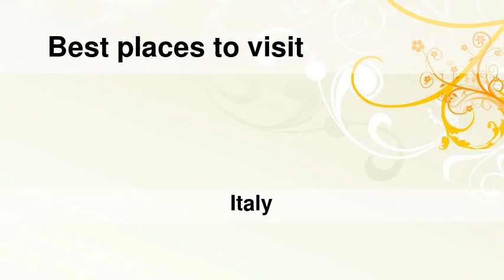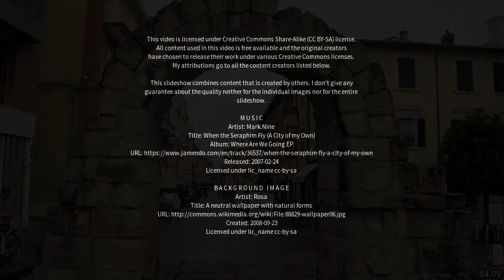Best places to visit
Best places to visit - Rimini (Italy) Best places to visit - Slideshows from all over the world - City trips, nature pictures, etc.